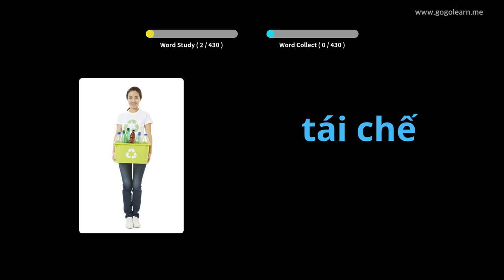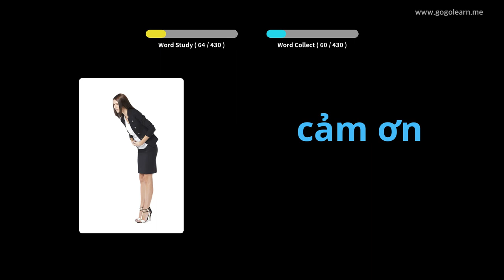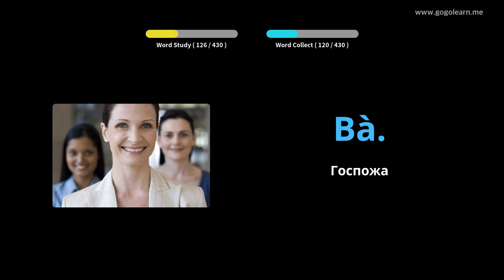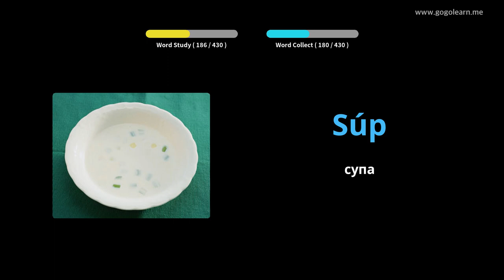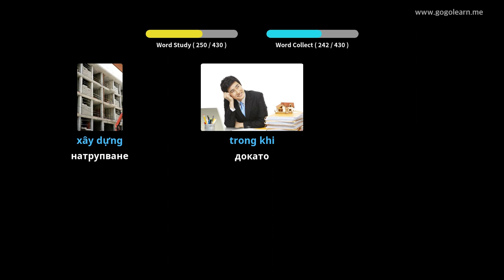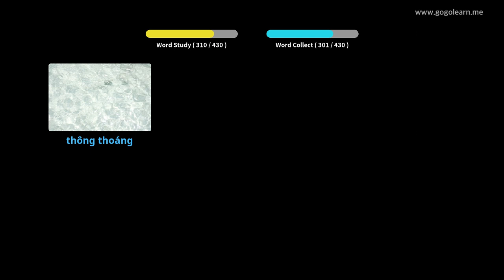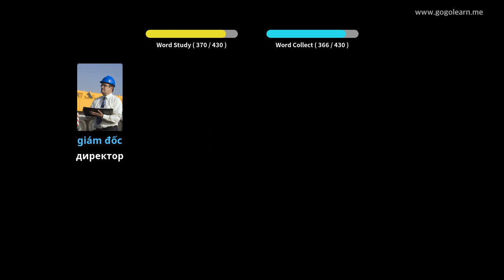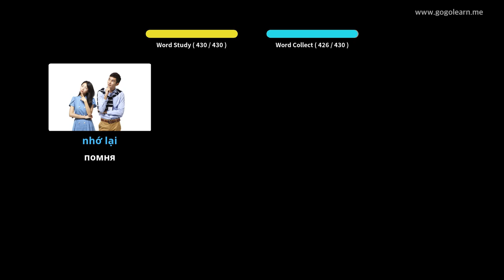Виетнамски речник средно училище 1 | Golearn